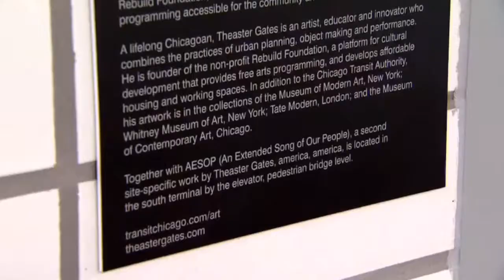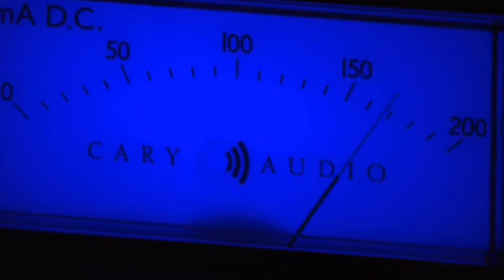AESOP 95TH Street DJ Booth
CTA Redline 95th Street DJ Booth